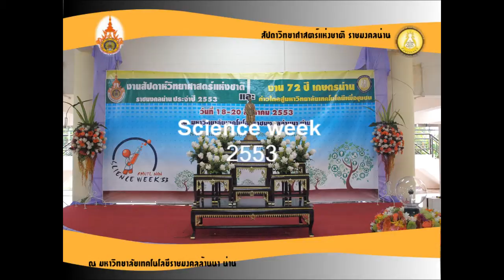Science Week 18-8-53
Rajamangkala University of Technology Lanna nan